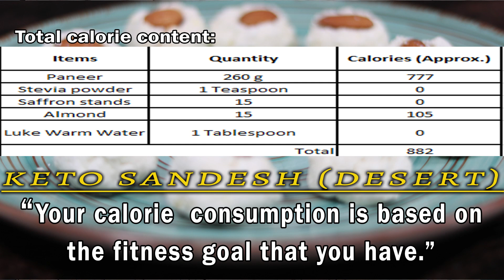Sandesh Desert || Healthy || Praveen Nair & Maahek Nair || SweatFit Wellness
(HIIT)